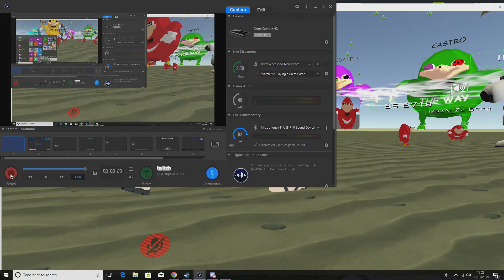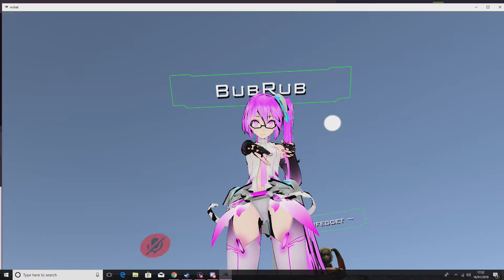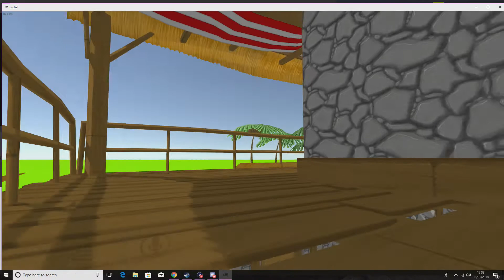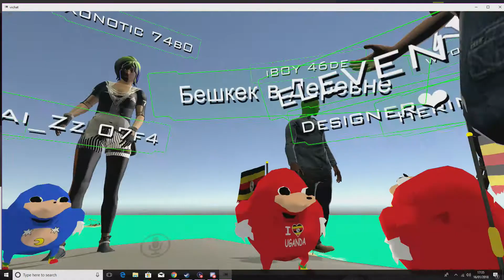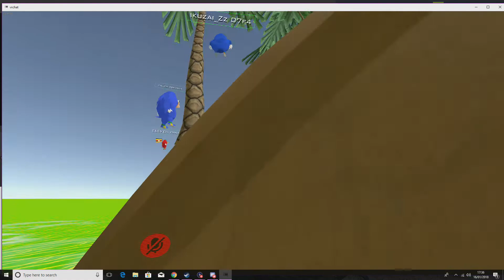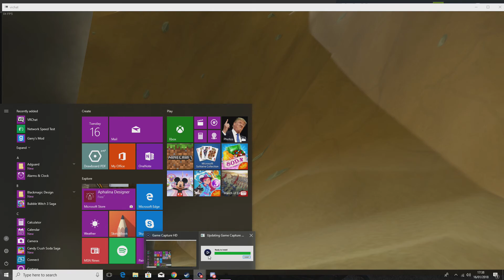do you no the way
hi sweaters hope u like the video